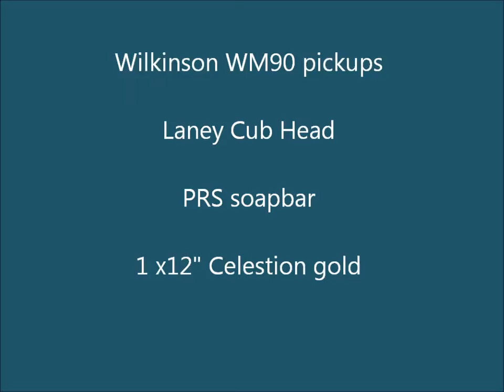Wilkinson WM90 pickups, PRS, Laney cub head, overdrive tones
wilkinson WM90 pickup demo, prs soapbar, laney cub head. comments welcome, good or bad.